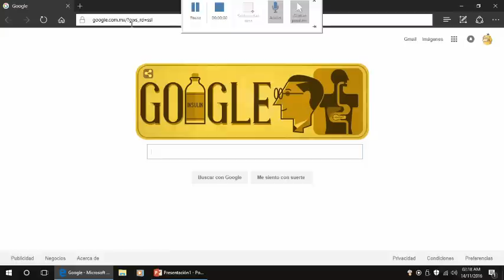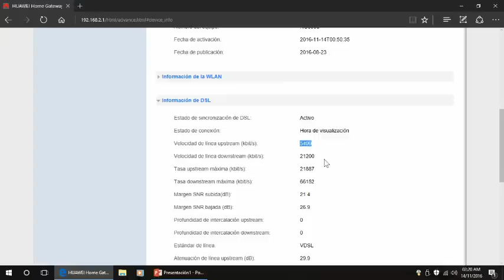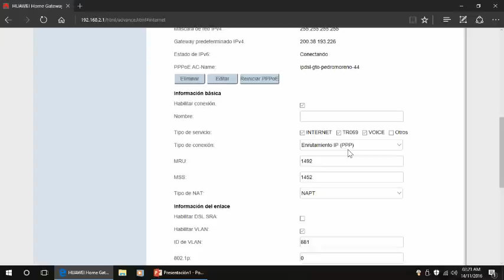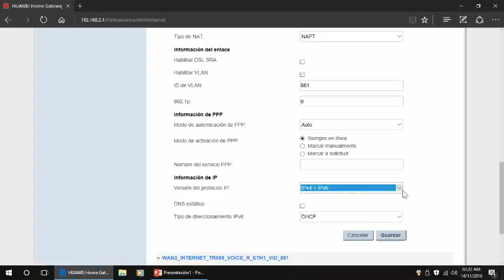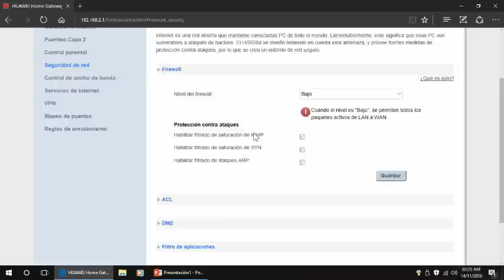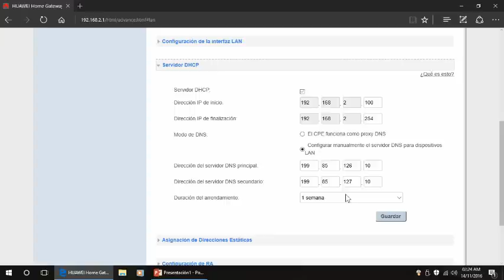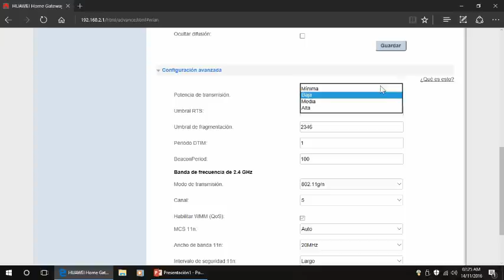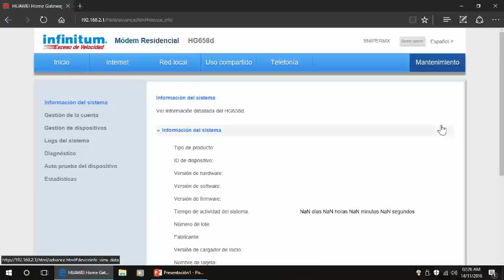Huawei HG658d nuevo Firmware 2016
Llega un nuevo firmware a los Módems HG658d de agosto de 2016 ya esta comenzando la actualización de Módems. se muestran los cambios en los menús y donde están algunas funciones que cambiaron de lugar o fueron removidas
esta actualización de FIRMWARE llega de forma automática...